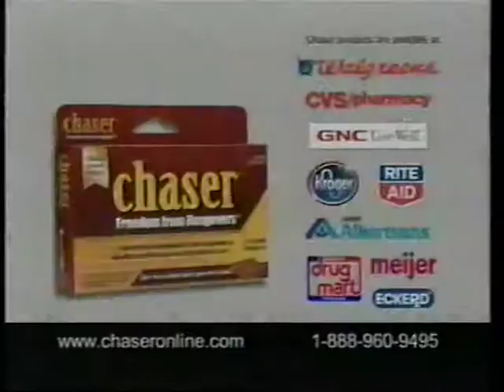2006 Week 3 - Coastal Carolina at Georgia Southern